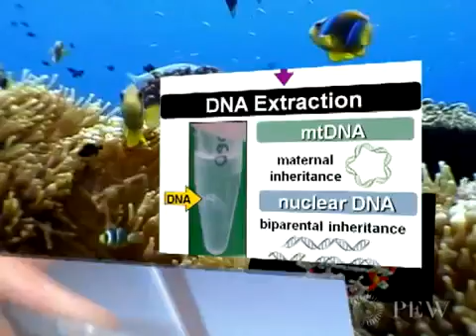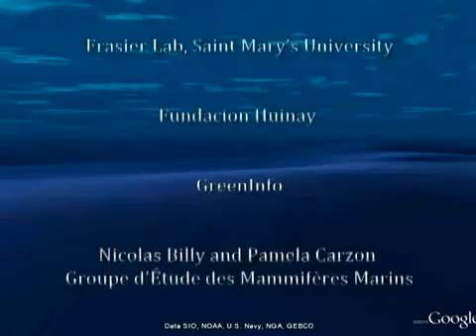2011 Pew Marine Conservation Fellows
Journey to Chile, Mexico, Oceania and the world of forage fish as we meet the 2011 Pew Marine Fellows and visit the special places where they live and work in search of new discoveries for ocean conservation.